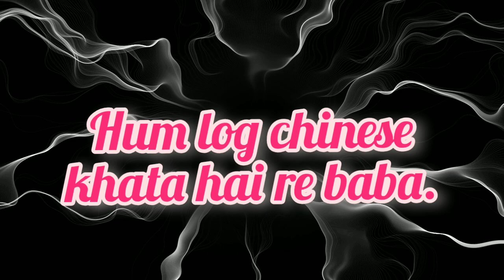v viral Indian meme 🤣new top 10 latest meme Babu Rai no copyright download link in description ⬇️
KEYWORDS 🗝️

NO COPYRIGHT MEME
NO COPYRIGHT TEMPLETES
SHORTS MEME
SHORTS MEMES
SHORTS TEMPLETE
SHORT TEMPLETE
NO COPYRIGHT TEMPLETE
NCS MEME
NCS TEMPLETE
new meme today
new TEMPLTEMPLETES
new viral meme today
new memes today
new viral memes today

new popular memes today
Akshay Kumar TEMPLETE
Akshay Kumar viral memes.
NEW INDIAN MEME

NEW POPULAR MEMES
NEW POPULAR INDIAN MEME
NEW VIRAL INDIAN MEME S
NEW VIRAL MEMES.